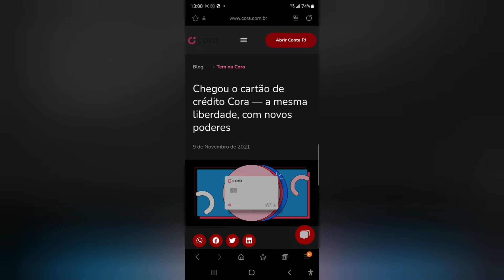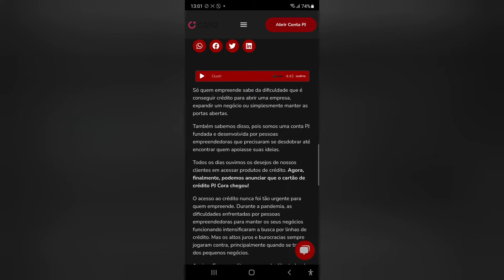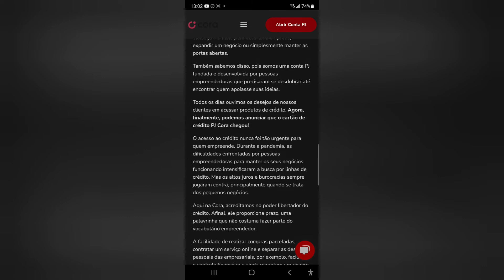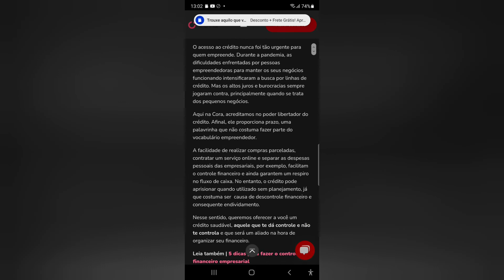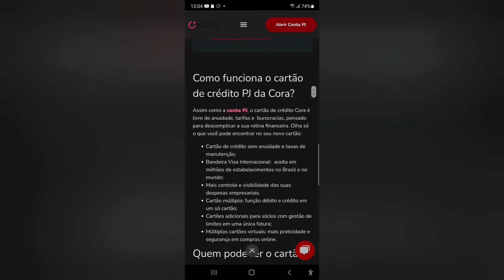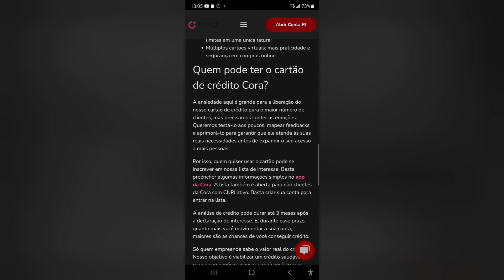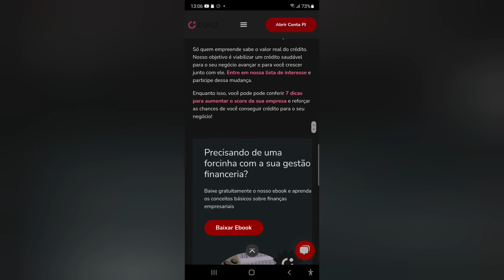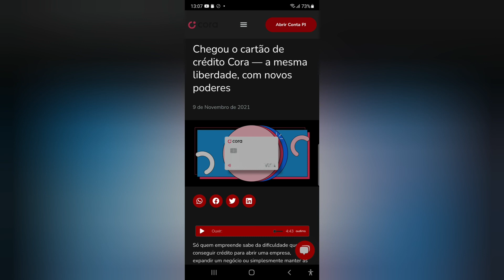Cartão de Crédito Cora Lista de Espera 😬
Pode levar até 3 meses 😮Mesma coisa quando vc comprar um telefone novo 😲🤔Mas Informação  sobre A maquinha C6banck Pay no video🧐 ) (😉Minizinha (oferta R$ 40)